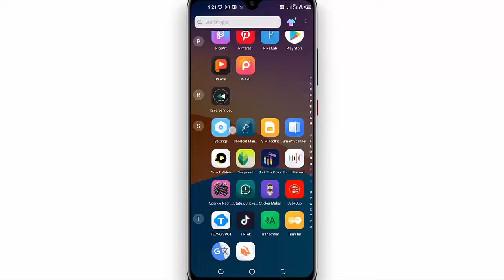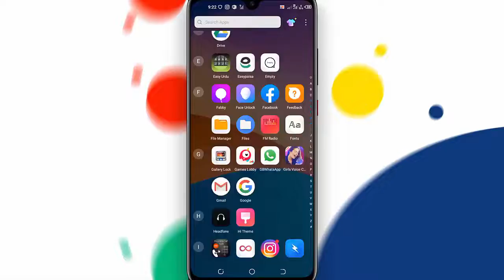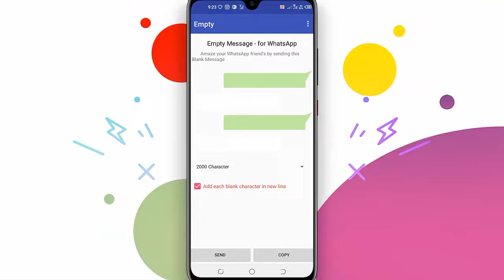how to send blank message in whatsapp